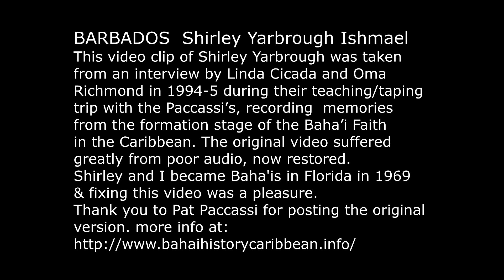Shirley Yarbrough, 1994 Caribbean History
This video clip of Shirley Yarbrough was taken from an interview by Linda Cicada and Oma Richmond in 1994-5 during their teaching/taping trip with the Paccassi’s, recording memories from the formation stage of the Baha’i Faith in our area.Shirley Yarbrough was a member of the Teaching Team sent from the United States to participate in the first Mass Teaching Project in the Caribbean which was held in Barbados in 1971.  She loved the Island and returned the following year as a pioneer for the Baha’i Faith.Shirley obtained a job as a music teacher, later marring Carl Ishmael. As of this date (2023) she still lives in Barbados.Her service to the Faith includes being an Auxiliary Board Member, serving on committees and several National Spiritual Assemblies. This an improved audio version from the one listed Thanks to Pat Piccassa for the orignal production and website.